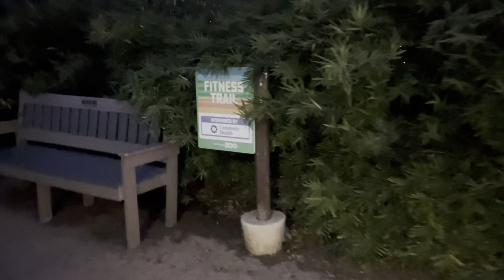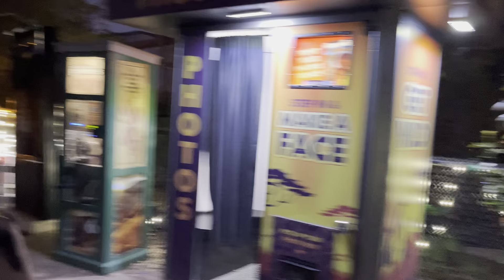Christmas Lights Part 2 Of 3